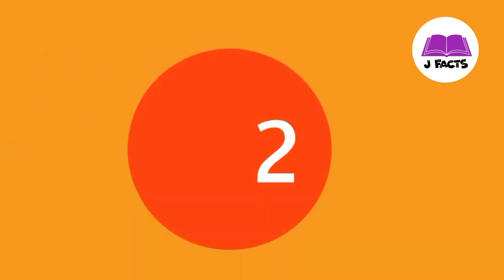Optical Illusion.সেরা দৃষ্টিভ্রম করা ভিডিও দেখুন | Optical Illusions for kids part-4 @মায়াজাল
Optical Illusion.সেরা দৃষ্টিভ্রম করা ভিডিও দেখুন | Optical Illusions for kids part-3 @মায়াজাল